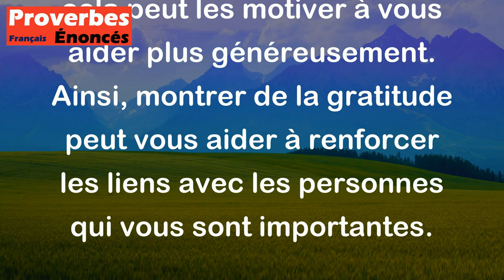La reconnaissance est la seule dette qu'un débiteur aime à voir s'accroître. - Proverbe Français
Ce proverbe signifie que si vous devez quelque chose à quelqu'un et que vous montrez de la reconnaissance pour ce qu'il a fait pour vous, cette personne sera plus encline à vous aider davantage à l'avenir. En effet, les gens ont tendance à apprécier les gestes de reconnaissance et cela peut les motiver à vous aider plus généreusement. Ainsi, montrer de la gratitude peut vous aider à renforcer les liens avec les personnes qui vous sont importantes.